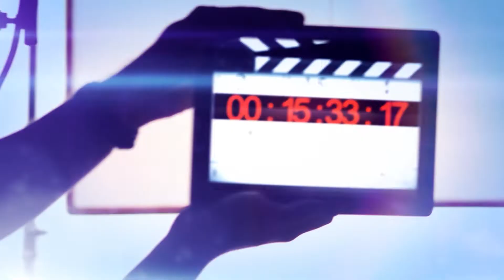कुछ लोग वंदे मातरम् कहने से कतराते है||Shivi Tripathi||@Behindtheline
Title- कुछ लोग वंदे मातरम् कहने से कतराते है✓
Artist - Shivi Tripathi✓
Place - kanpur✓